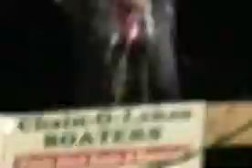Johnny and the Leisure Suits - Live at Blarney Island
Recap video of Johnny B and the Leisure Suits performing at Blarney Island on August 17, 2007.